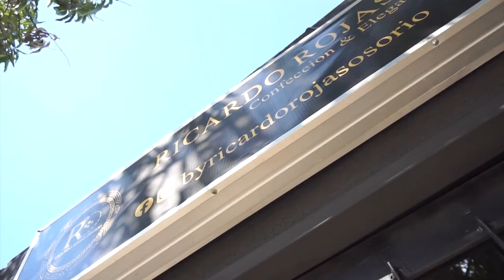ULTIMADO A BALA DESMOVILIZADO DE LAS AUC EN TAMALAMEQUE